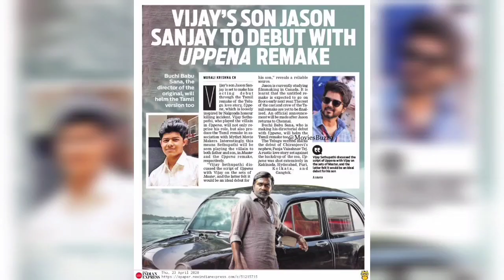Is Jason Sanjay Thalapathy 66 Director??? Big Twist in Thalapathy 66 Director | Thalapathy Vijay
Thalapathy 65
Cook with Comali
Even as Master is waiting for a theatrical release, Thalapathy Vijay has finalised his 65th film. Popularly known as Thalapathy 65, the film will be directed by Nelson Dilipkumar of Kolamaavu Kokila fame. Sun Pictures, the production house, took to Twitter to announce the film with a small video. The official announcement went viral on social media.

Thalapathy 65 is one of the most talked-about films already. Earlier, it was rumoured that AR Murugadoss has been roped in to direct the film. Though Murugadoss almost confirmed it, he had to opt out of the film due to creative differences.

Now, Nelson Dilipkumar, who made his directorial debut with Nayanthara in Kolamaavu Kokila, has been signed on for Thalapathy 65. Sun Pictures, who is producing Rajinikanth's Annaatthe, will be bankrolling this venture. Anirudh Ravichander will be composing the music for the film.

Sharing the video, Sun Pictures wrote, "We are happy to announce Thalapathy @actorvijay’s Thalapathy65bySunPictures directed by @nelsondilpkumar and music by @anirudhofficial Thalapathy65 (sic)."

Tamil superstar Vijay, who is lovingly called Thalapathy will be collaborating with Kolamavu Kokila director Nelson Dilipkumar for his 65th project. The 46 year-old actor's film will be made under the popular banner Sun Pictures and renowned composer Anirudh Ravichander will provide music for the film.

Sun Pictures took to their verified social media accounts to announce their collaboration with the star. They tweeted, "We are happy to announce Thalapathy @actorvijay ’s Thalapathy65bySunPictures directed by @nelsondilpkumar and music by @anirudhofficial